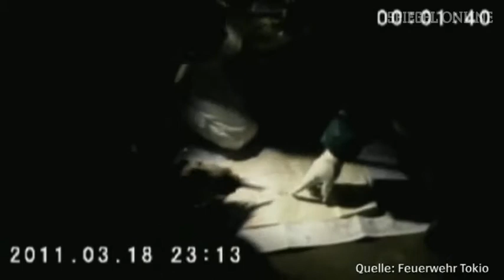Japan: Arbeiter abgezogen - AKW Fukushima evakuiert (23.03.2011)